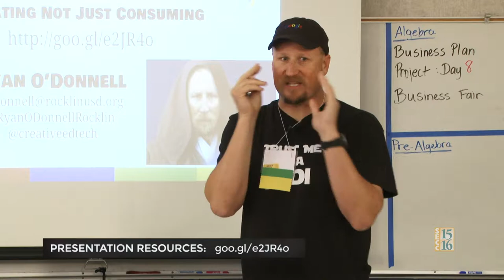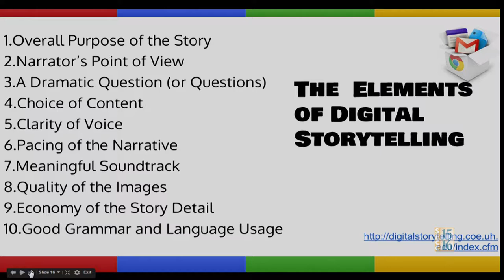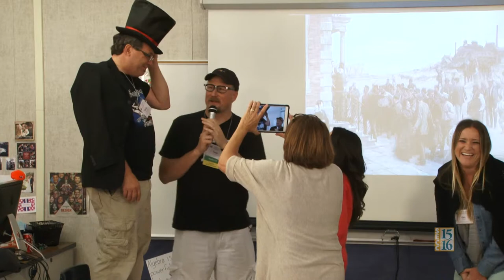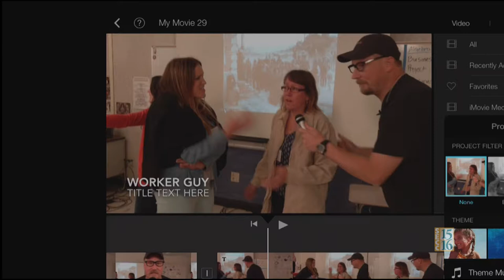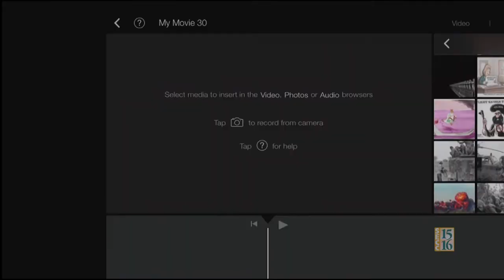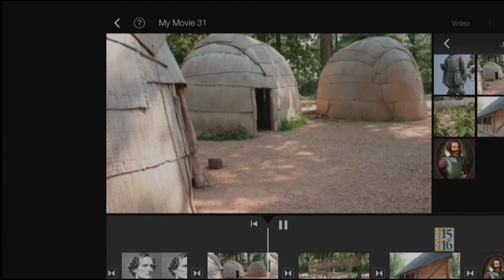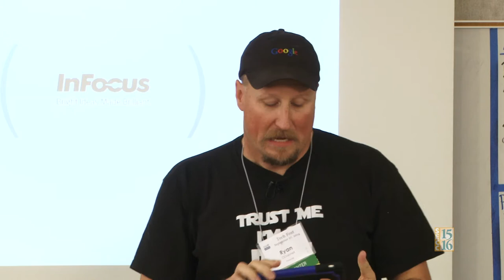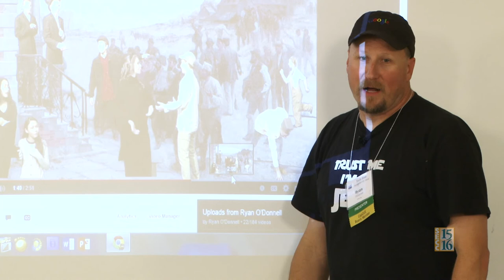CapCUE 2014 - Digital Storytelling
Ryan O'Donnell, Rocklin High School media teacher, shares his knowledge and tools for making videos with students. Learn about the impact that movies and digital storytelling can make in any classroom. From storyboarding, shooting, editing and publishing, this session covers all the steps that any teacher, from newbie to expert, needs to create powerful videos.

00:00 Introduction
05:49 Common Core with Video
09:34 Elements of Digital Storytelling
10:05 Editing Software
11:49 iReport for History
17:56 iPad Mini Editing
27:36 Book Trailers
37:29 Documentary
43:26 Face Talk
45:13 Green Screen
53:55 Student Roles
59:45 Closing